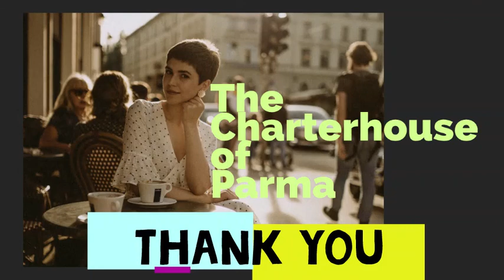The Charterhouse of Parma by Stendhal: Summary & Analysis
The Charterhouse of Parma chronicles the adventures of the young Italian nobleman Fabrice del Dongo from his birth in 1798 to his death. Fabrice spends his early years in his family's castle on Lake Como, while most of the rest of the novel is set in a fictionalized Parma (both locations are in modern-day Italy).